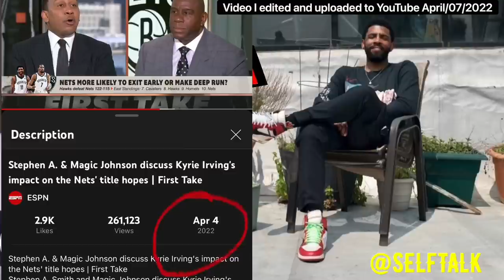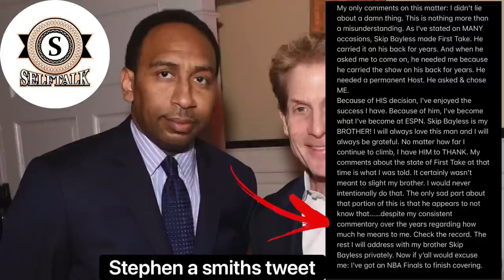Stephen A. Smith Responds To Skip Bayless Exposing His Lies On @YOUNGMANANDTHREE Podcast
Stephen A. Smith Responds To Skip Bayless Exposing His Lies On  JJ Podcast

Stephen A. Smith was Called out by his former co host skip bayless who dropped a bomb and addressed Stephen A. On His podcast. Skip bayless response was unexpected. Skip bayless said he wasn’t going to respond to Stephen a smith’s lies until the New York Post Blog Wrote about it.

In this video i break down Stephen a smith attacking Kyrie Irving, clips of Stephen a smith awkward interview with max Kellerman, Kendrick Perkins and quavo on first take. I show clips of skip bayless response to Stephen a smith and I showed Stephen a smith video that skip bayless responded too. I also showed Stephen a smith response to skip bayless via Twitter

EDITED BY SELFTALK
VOICE OVER SELFTALK
Thumbnail  SELFTALK